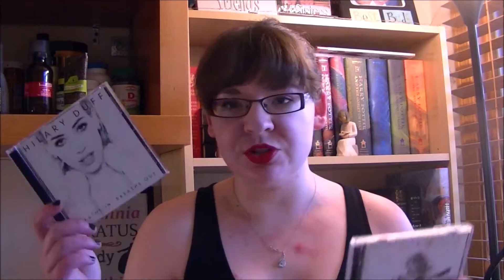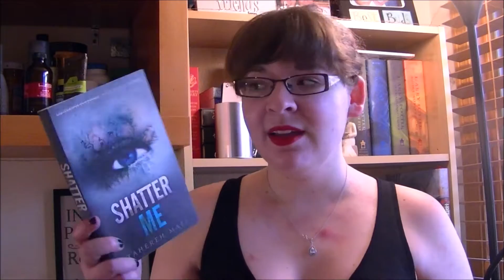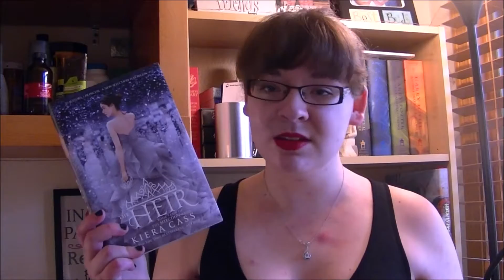Spring Cleaning - Book UNHAUL 2016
Lots and lots of books!